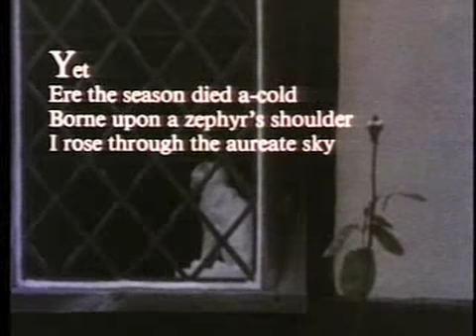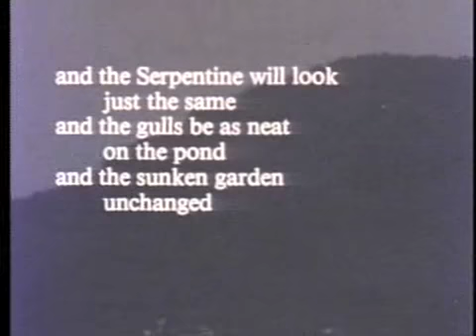Hugh Kenner on the Pisan Cantos